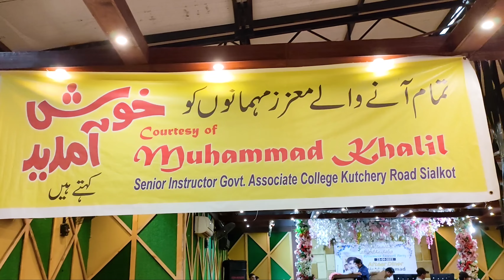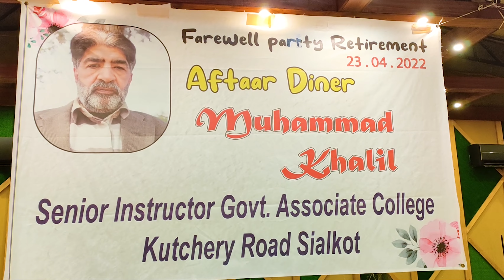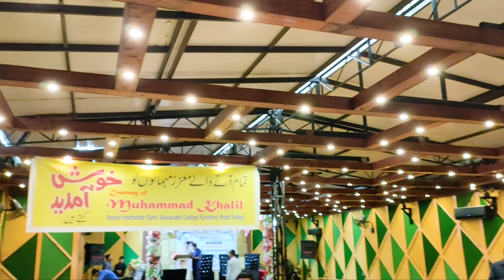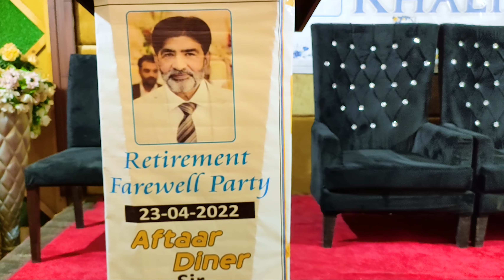RAMZAN BUFFET DINNER | COLINA DINEIN EVENTS | Retirement Farewell Party | EP 1 | Muhammad Khalil Ch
Retirement Farewell Party
Professor MUHAMMAD KHALIL CHAUDHRY
Government Associate College of Commerce,
Kutchery Road, Sialkot, Punjab, Pakistan-51310.

Indeed a Great & beloved personality, an Asset, Mentor, Teacher, Colleague, Friend, Brother, Father & the list goes on. Every linked person got the benefit from him. We pray for his health and upcoming life to be filled with joy and happiness he could have wished!!!
At then end, I would like to say, " Sir You have done your job with great honour, devotion, uniqueness and politeness. I salute you on behalf of the whole college staff for shaping thousands of minds, who are shining like a star  somewhere in their respective fields."
Thank you very much & Stay blessed ❤️❤️❤️